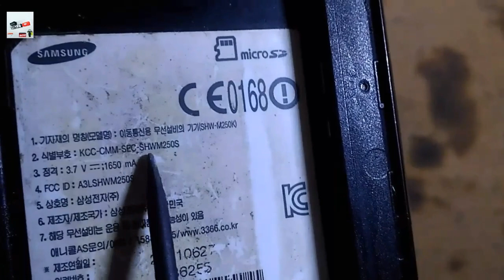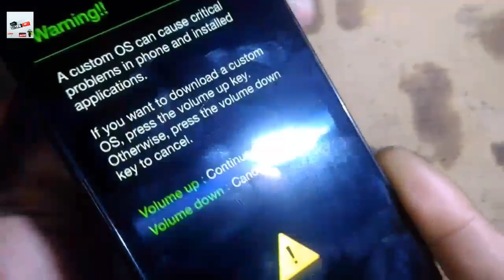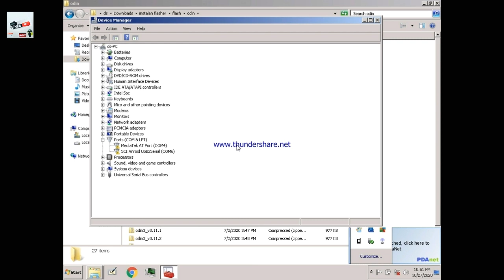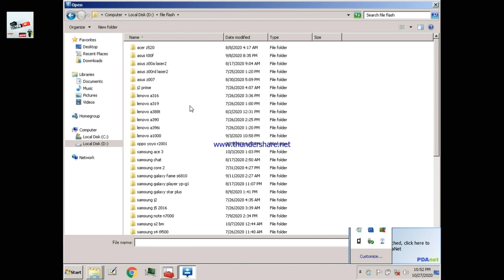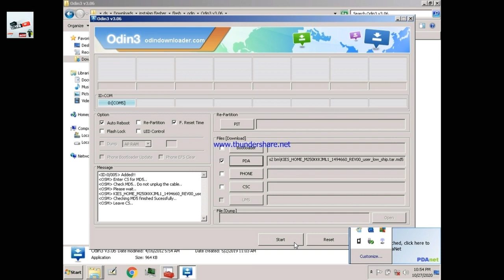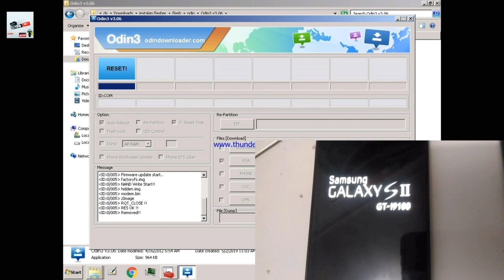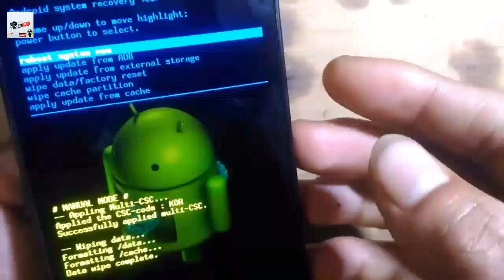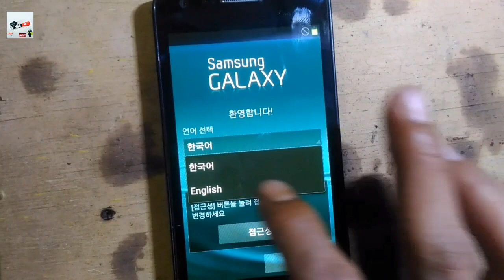FLASH SAMSUNG GALAXY S2 GT-i9100 100% DONE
flash samsung galaxy s2 korea dapat dari rongsokan dan setelah saya cek mengalami 2 kali gagal flash di video ini solusi untuk flash samsung galaxy s2 korea series kode M250S done 100% SEMOGA BERMANFAAT selalu semangat semuanya dan terima kasih link download file di bawah